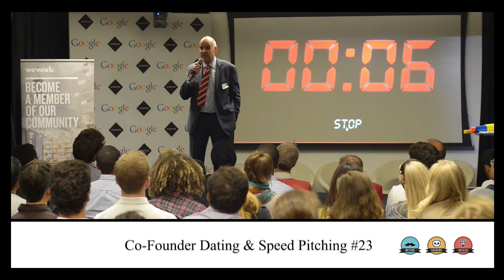Pitch 23 - Co-Founder Speed Dating & Pitching #23